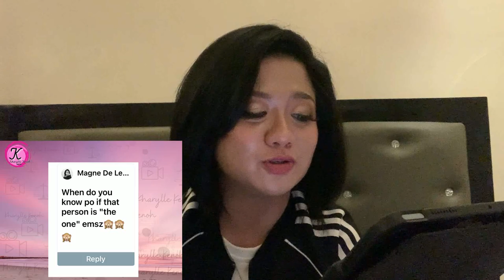RANDOM QUESTIONS MY STUDENTS ASKED ME| Kharylle Kenoh